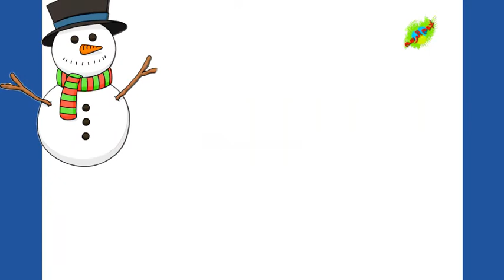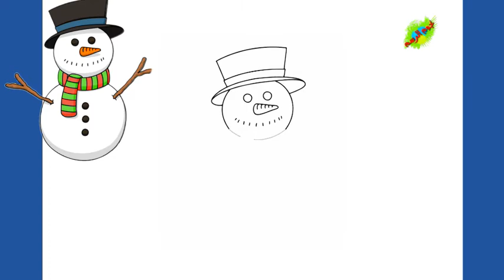how to draw snow man || رسم رجل الثلج مع تلوين الرسمه|رسوم سهله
"هل ترغب في تعلم كيفية رسم صورة مذهلة لعيد الميلاد وإبداع فني مميز؟ في هذا الفيديو، سنقدم لكم دليلًا سهلًا وممتعًا لرسم صورة رائعة تحتفل بروح عيد الميلاد. ستتعلمون كيفية رسم شجرة عيد الميلاد الجميلة بأشكالها المتنوعة والزخارف الملونة. سنشارك معكم أسرار إضافة التفاصيل الدقيقة للشجرة مثل الزينة والهدايا والأضواء اللامعة. ستتعلمون أيضًا كيفية رسم بابا نويل الودود والوجه السعيد واللحية الكثيفة. ستتعلمون كيفية استخدام الألوان والظلال بشكل إبداعي لإبراز الجمال والبهجة في الصورة. انضموا إلينا في هذه الرحلة الإبداعية واستعدوا لإضفاء البهجة والسعادة على عيد الميلاد من خلال الفن والرسم!"نجوم الرسم
 رسم عيد الميلاد، الرسم السهل، فنون الكريسماس، الرسم الفني، تعلم الرسم
كيفية رسم صورة مميزة لعيد الميلاد ويرغبون في تعلم الفن وتجربة الرسم السهل

فديوهات مقترحة لك

إليك خطوات بسيطة لرسم شجرة الكريسماس:

 رسم المظلة: ابدأ برسم مثلث على الورقة، هذا سيكون المظلة الأساسية لشجرة الكريسماس. يمكنك استخدام خط مستقيم للجزء السفلي من المثلث وتوسيع الخطوط للأعلى لتشكيل الأفقيين الآخرين. الأغصان: رسم أغصان الشجرة، استخدم خطوط متوازية تتصاعد من الجزء العلوي للمثلث إلى الأطراف. يمكنك رسم الأغصان بشكل بسيط باستخدام خطوط متصلة أو بأشكال طويلة ومنتظمة. الزينة: رسم الزينة على الشجرة. يمكنك استخدام دوائر صغيرة لتمثيل الكرات الملونة ورسم خطوط تنحدر من الأفقيين لتمثيل الأضواء المتدلية. يمكنك أيضًا رسم نجمة صغيرة على الجزء العلوي من المظلة لتمثيل نجمة القمة.الجذع: رسم الجذع الذي يدعم الشجرة. قم برسم خط رأسي ينطلق من الأسفل ويمتد لأعلى قليلاً. ثم رسم بعض الخطوط الأفقية القصيرة على طول الجذع لتمثيل الأخدود والتفاصيل النصف دائرية.اللون: اختر الألوان التي ترغب في استخدامها في رسمك. عادةً ما تكون أوراق شجرة الكريسماس لون الأخضر، ويمكنك استخدام اللون الأخضر المظلم والفاتح لإضفاء الظلال والتفاصيل على الأغصان. بالإضافة إلى ذلك، يمكنك استخدام الألوان المتعددة لرسم الزينة وتزيين الشجرة بألوان مشرقة ومبهجة.التفاصيل الإضافية: إذا كنت ترغب في إضافة المزيد من التفاصيل، يمكنك رسم هدايا صغيرة تحت الشجرة أو رسم قاعدة للشجرة تشبه لوحة عرض. يمكنك أيضًا رسم بعض الزهور أو الزخارف على الزينة لإضافة لمسة إضافية من التفرد والجمال.استمتع بعملية الرسم واطلق العنان لإبداعك لإنشاء شجرة الكريسماس الخاصة بك!

 إليك خطوات بسيطة لرسم حلوى بابا نويل:

 رسم الشكل الأساسي: ابدأ برسم شكل بسيط للحلوى، يمكنك رسم دائرة صغيرة تمثل الرأس. ثم رسم شكل بيضاوي للجسم الكبير لبابا نويل.إضافة القبعة: قم برسم قبعة بابا نويل على رأس الحلوى. رسم قوس كبير يتصاعد من الجسم وانحناء للأعلى لتشكيل القمة، ثم رسم قوس آخر على الجانب الآخر لتكملة القبعة.الوجه والشعر: رسم عينين بسيطتين في المنتصف أعلى الحلوى لتشكيل الوجه. ثم رسم دائرة صغيرة للأنف ومحيط صغير للفم. لإضافة بعض التفاصيل للشعر، قم برسم بعض الخطوط القصيرة والمنتشرة في الجزء العلوي من الحلوى. اللباس والأزرار: رسم خط أفقي للفستان الذي يرتديه بابا نويل، يمتد من العنق وحتى الجسم. ثم رسم بعض الخطوط العمودية لتشكيل الأزرار على الفستان.إضافة اللون: الآن يمكنك استخدام الألوان لإضفاء الحياة على رسمك. استخدم الأحمر للقبعة والفستان والوجه، واستخدم الألوان الزاهية مثل الأخضر والأصفر والأزرق لإضفاء تفاصيل أخرى على الحلوى. يمكنك أيضًا استخدام اللون الأبيض للتأكيد على الشعر واللحية.التفاصيل الإضافية: إذا كنت ترغب في إضافة بعض التفاصيل الإضافية، يمكنك رسم حقيبة هدايا صغيرة بجانب بابا نويل أو رسم شريط أو قوس حول الحلوى لتزيينها.تذكر أن الرسم هو عمل فني شخصي، فلا تخف من التجربة والتعديلات حسب ابداعك الخاص. استمتع بعملية الرسم واستمتع بإنشاء حلوى بابا نويل اللطيفة!

 Here are some additional tips and details to consider when drawing a Christmas tree:

 Branches and needles: When drawing the branches, vary the length and direction of the lines to create a more natural and organic look. Christmas tree branches tend to be longer towards the bottom and shorter towards the top. Add small curved lines to represent the needles or leaves of the tree.

Texture and shading: You can add texture and shading to the tree to make it more realistic. Use short, overlapping lines or gentle shading to create depth and dimension. This technique can be used to depict the different layers of branches and the shadows they create.

Ornaments and decorations: Get creative with the ornaments and decorations on the Christmas tree. Draw various shapes such as circles, hearts, stars, or even presents hanging from the branches. You can also add details like ribbons, bows, or